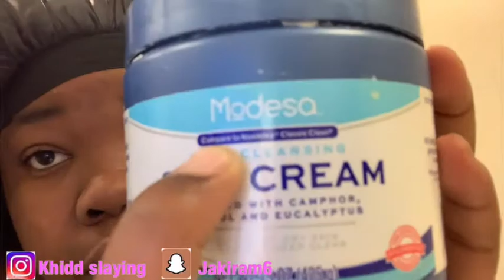A day in life with Kira 🥰